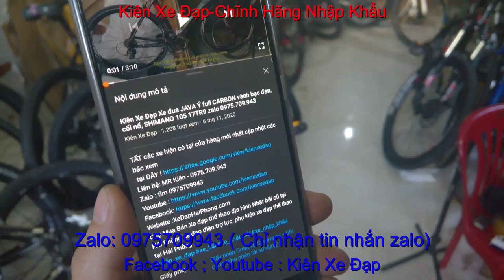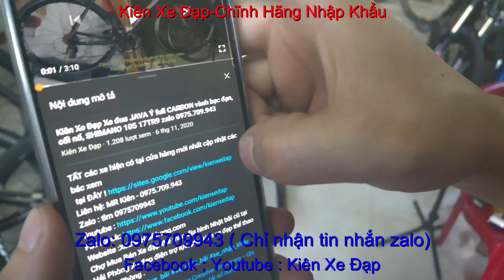Kiên Xe Đạp xe đạp địa hình MISSILEX-NINE PRO giá SOLD zalo 0975709943